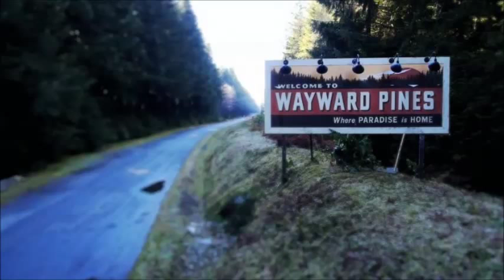Wayward Pines - Présentation critique série télé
Présentation critique de Wayward Pines qui est une série TV qui mélange les genres avec du drame, du mystère et de la science-fiction tout en restant un honorable thriller.